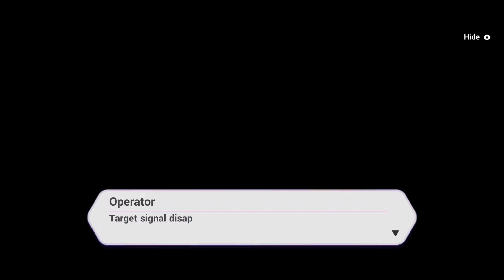New Century - Chapter 3 Stage 3: "Moonlight in Darkness" [HI3 x EVA]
It's my first time playing this stage and didn't know what to expect, so... It won't be a smooth gameplay